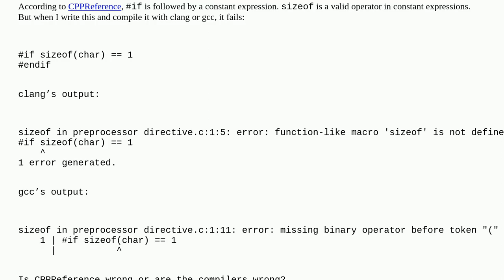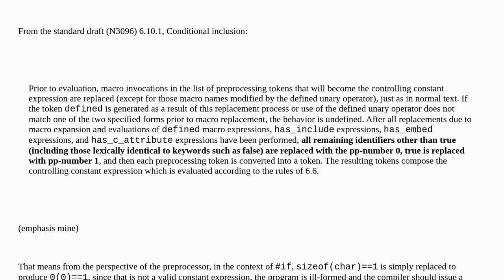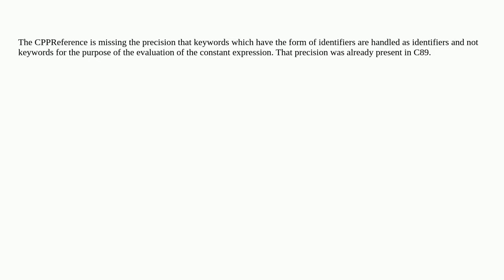Is sizeof allowed inside if conditions?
A special thanks goes out to the community

  c